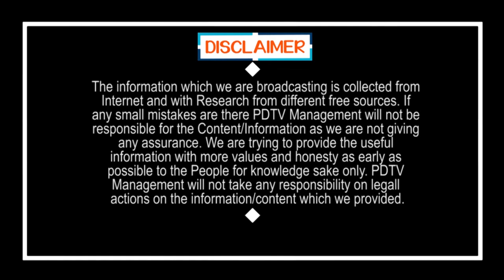Public Talk On 3 Capital Issue | CM Jagan Ruling | రాజధానిపై సామాన్యుడి అభిప్రాయం | PDTV News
రాజధానిపై సామాన్యుడి అభిప్రాయం